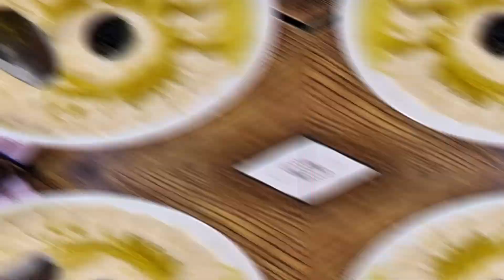Habibi Come to Dubai | Lulaba Kids | Singapore to Dubai | Dubai Trip